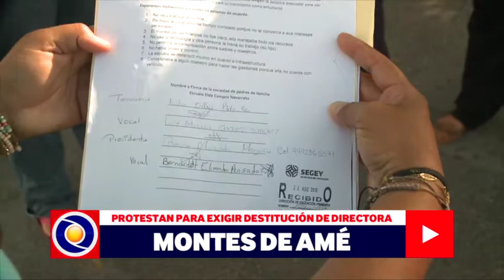PROTESTAN PARA EXIGIR DESTITUCIÓN DE DIRECTORA EN MONTES DE AMÉ.